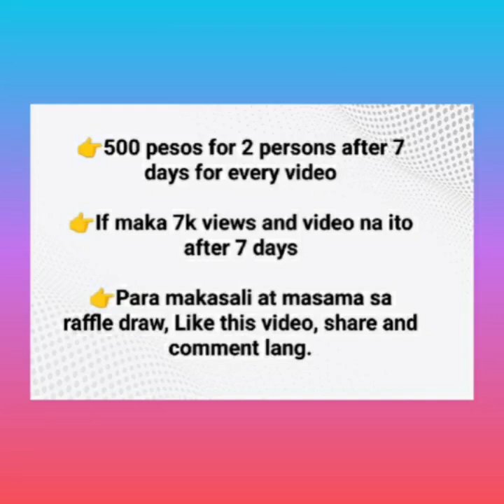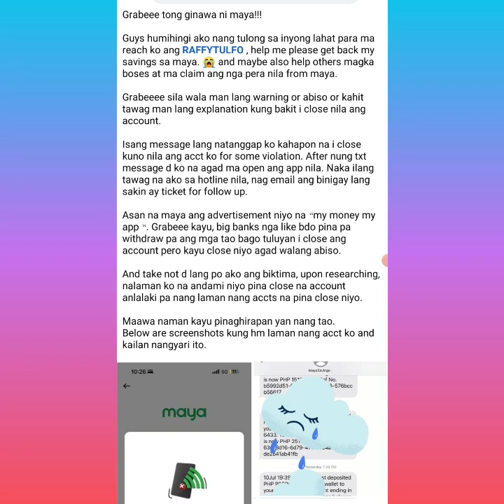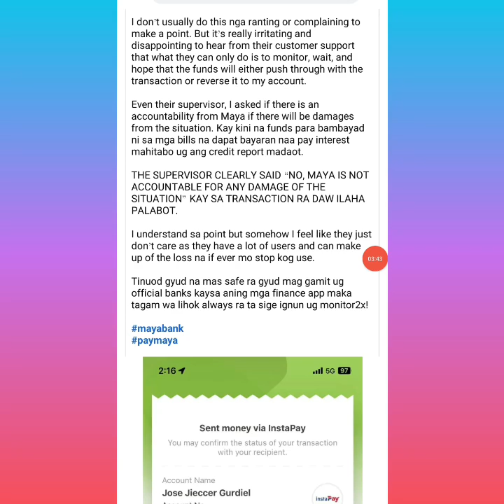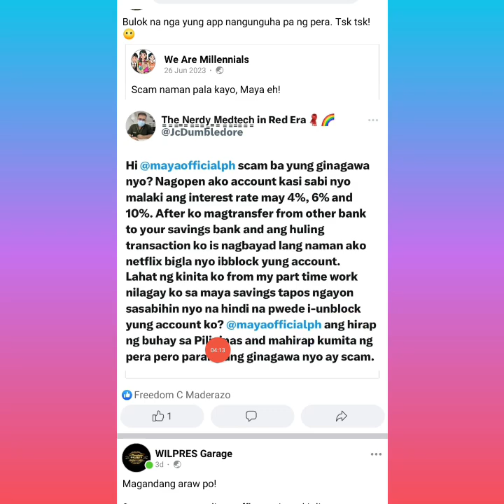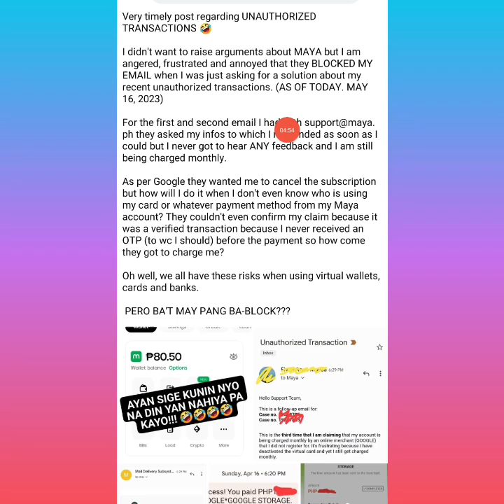Maya wallet dumarami ang nagrereklamo at ipapatulfo daw😱 Bakit kaya?